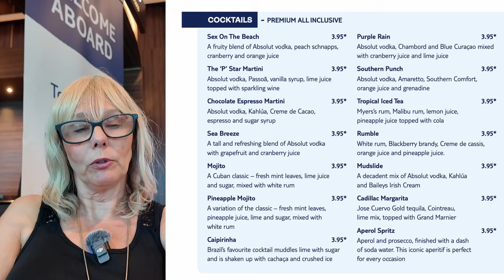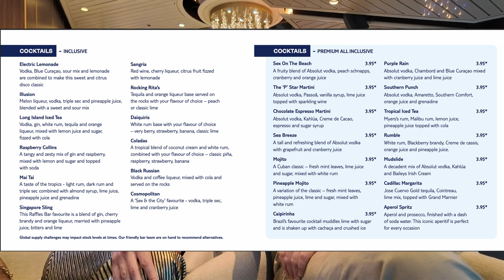Marella Cruises Drinks Review - Should you upgrade to premium? Which is the best included cocktail?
We take an in depth look at all the included drinks on Marella and taste test most of them. We saw reviews before we went saying the drinks were undrinkable! We put this to the test.  Our drinks review includes wines, cocktails, mocktails and beers. We let you know our thoughts and whether we felt it was necessary to upgrade to the premium package. We explain the costs and will help you decide whether the upgrade would be right for you.

This video was shot on a DJI Osmo Pocket 3 camera.
Photographs were taken on a Samsung A53 phone

We love to travel and go on walks and days out. It is really important that we can continue to afford to do this so budgeting wisely is essential. Money is tight and so are we! Our mission is to share hints and tips on travelling, things that are value for money and budgeting.

In doing this we also like to bring a little humour and fun into our videos.

If you have any questions relating to this video please ask in the comments section. We will always reply as quickly as we can.